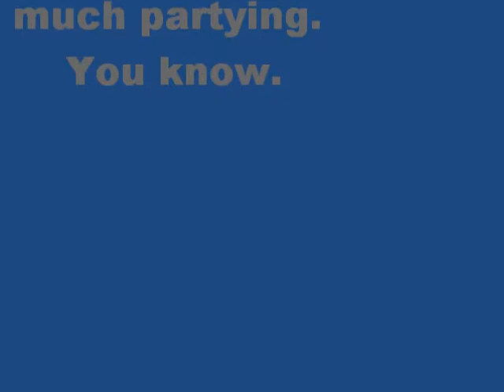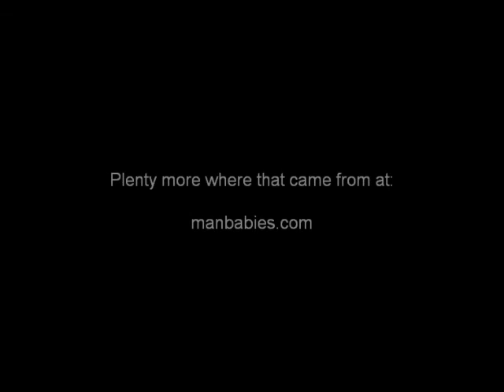I'm gonna manbaby my way outta this one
This is a straight cop-out. No lie.